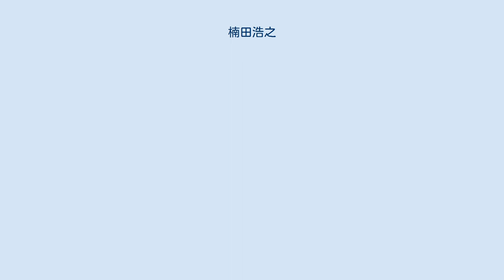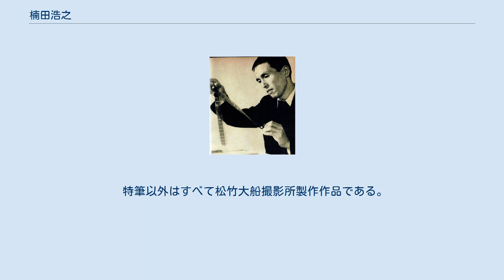楠田浩之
ドリマックス・テレビジョンの人物
楠田 浩之（くすだ ひろし、1916年4月14日 - 2008年9月13日）は、日本の撮影技師である。
名の読み「ひろゆき」は誤りである。
 1916年（大正5年）4月14日、東京府東京市（現在の東京都）に生まれる。
 旧制・京華中学校（現在の京華高等学校）を卒業する。
1934年（昭和9年）、松竹蒲田撮影所に入社、撮影部に配属されて撮影助手となる。
小原譲治、厚田雄春らに師事する。
1936年（昭和11年）、撮影所が蒲田から新設の松竹大船撮影所に引越し、楠田も異動になる。
 1943年（昭和18年）、技師に昇進し、木下恵介監督の第1作『花咲く港』で、木下とともに一本立ちする。
また、翌1944年（昭和19年）に木下の妹の芳子（のちに脚本家として活動する）と結婚する。
以降、1951年（昭和26年）の日本最初のカラーフィルムによる長篇劇映画『カルメン故郷に帰る』、『二十四の瞳』（1954年）、『野菊の如き君なりき』（1955年）など、キャリアのほとんどが木下作品で埋め尽くされる。
 1959年（昭和34年）、木下恵介監督の『楢山節考』で芸術選奨を受賞する。
 2008年（平成20年）9月13日、死去した。
満92歳没。
 息子にテレビプロデューサー、演出家の楠田泰之がいる。
 特筆以外はすべて松竹大船撮影所製作作品である。